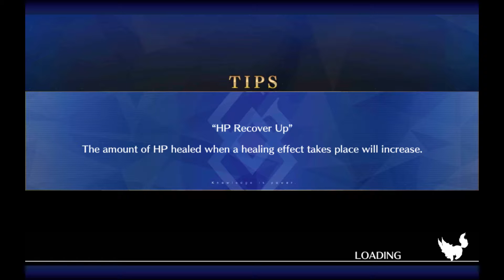Fate/Grand Order part 224: 3rd Door: Monster of R'lyeh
Vengeful Demon's Wail at the Prison Tower. Next up is Caster Gilles, who somehow represents the sin of sloth despite being super hyped.